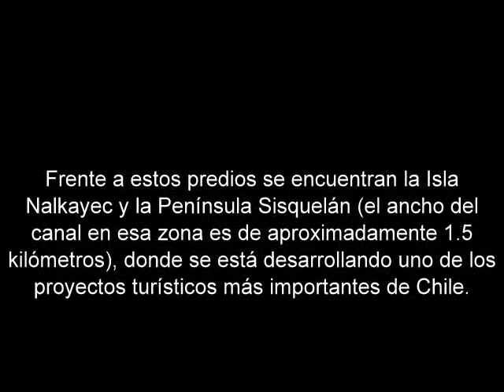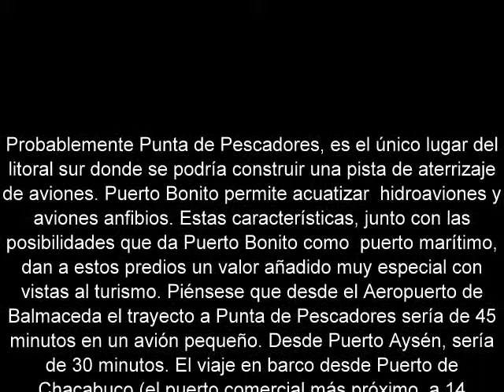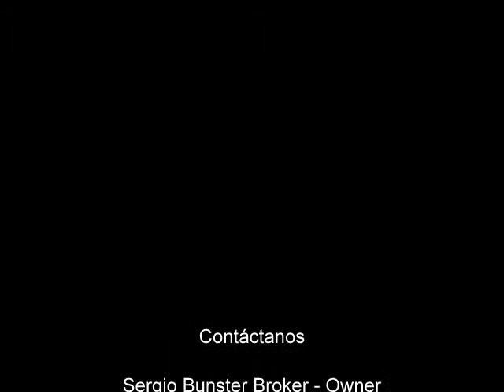Campos en Aysen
Predios Punta de Pescadores y Bahía Eugenia - Región de Aysen
Vende REMAX-Corredores